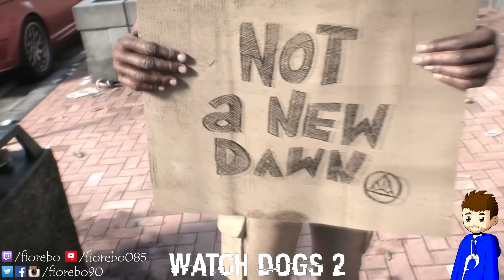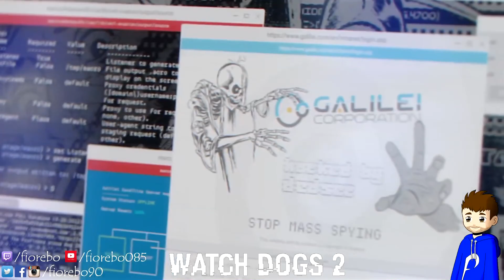Spenden | WATCH DOGS 2 #004 | Let's Play